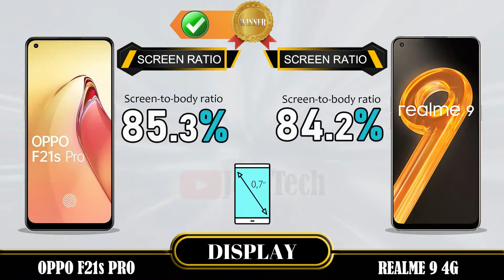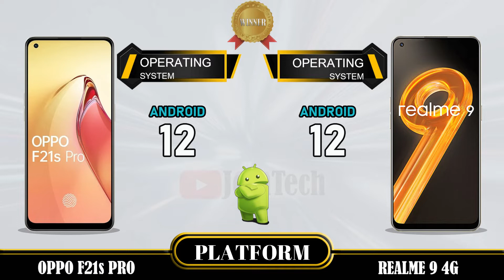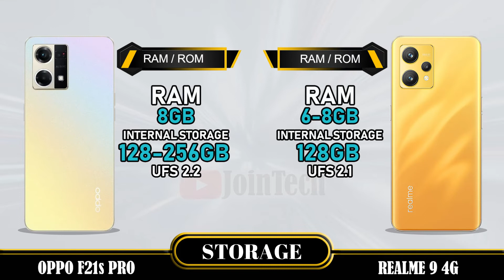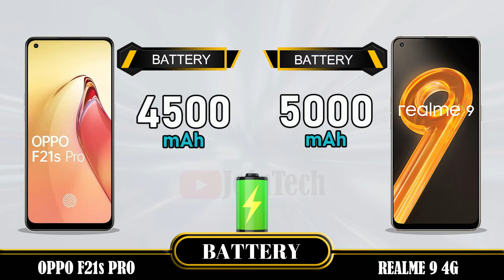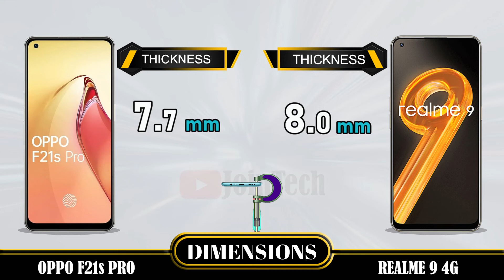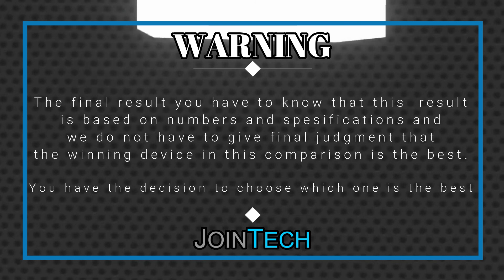OPPO F21S PRO VS REALME 9 4G FULL SPECIFICATIONS COMPARISON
Oppo F21s Pro Vs Realme 9 4G | Comparison | Review | Unboxing | Price | Antutu Score
This is a detail Oppo F21s Pro first look as we give a full review with Oppo F21s Pro hands on specifications and Oppo F21s Pro feature.
You'll see the specs under the cover of the Oppo F21s Pro comparison review and Oppo F21s Pro unboxing all specs.
Let us hear your Oppo F21s Pro first impressions and the different Oppo F21s Pro tests you carry out in the comments below. when JoinTech compare it with the Realme 9 4G.
1. Credit: If i have been used in this video some Google Data( Images, Music, Clip Art and Short Videos etc.) are  just used for illustrative purposes only and nothing.
2. We can not guarantee that the information on this videos is 100% correct. Please help correct and provide positive feedback.
🔔 Turn on the bell for new upload notification 🔔
Please To:
► Video Content :
00:00 Intro
00:21 Best Display?
01:20 Best Software?
01:35 Best Performance?
02:03 Best Storage?
02:19 Best Main Camera?
02:48 Best Front Camera?
03:13 Best Battery?
03:34 Best Connectivity?
04:14 Best Dimensions?
04:43 Best Price?
04:52 Best Result?
05:06 Outro

Oppo F21s Pro vs Realme 9 4G full specifications
Realme 9 4G vs Oppo F21s Pro full specifications
Oppo F21s Pro vs Realme 9 4G comparison
Realme 9 4G vs Oppo F21s Pro comparison
Oppo F21s Pro vs Realme 9 4G
Realme 9 4G Vs Oppo F21s Pro
Realme 9 4G series, Realme 9 4G display, Realme 9 4G dxomark, Realme 9 4G Antutu Score, Realme 9 4G Pubg test, Realme 9 4G MLBB test, Realme 9 4G Genshin impact, Realme 9 4G Free Fire, Realme 9 4G COD, Realme 9 4G Display, Realme 9 4G Performance,Realme 9 4G Storage, Realme 9 4G Main Camera, Realme 9 4G Front Camera, Realme 9 4G Selfie Camera, Realme 9 4G Connectivity, Realme 9 4G Dimensions, Realme 9 4G Price, Realme 9 4G Specifications, Realme 9 4G Compare, Realme 9 4G GSMArena, Realme 9 4G Tech Spurt, Realme 9 4G Techno Ruhez, Realme 9 4G Trakin Tech, Realme 9 4G Tim Schofield, Realme 9 4G Yuga Tech, Realme 9 4G Australia, Realme 9 4G Sweden, Realme 9 4G Greenland, Realme 9 4G Denmark, Realme 9 4G Switzerland, Realme 9 4G Mongolia, Realme 9 4G Chinese, Realme 9 4G Design, Realme 9 4G Russia, Realme 9 4G Canada, Realme 9 4G US, Realme 9 4G Mexico, Realme 9 4G Iceland, Realme 9 4G Norway, Realme 9 4G Finland, Realme 9 4G UK, Realme 9 4G Germany, Realme 9 4G France, Realme 9 4G Poland, Realme 9 4G Ukraine, Realme 9 4G Romania, Realme 9 4G Italy, Realme 9 4G Austria, Realme 9 4G Greece, Realme 9 4G Portugal, Realme 9 4G Spain, Realme 9 4G Georgia, Realme 9 4G Ireland